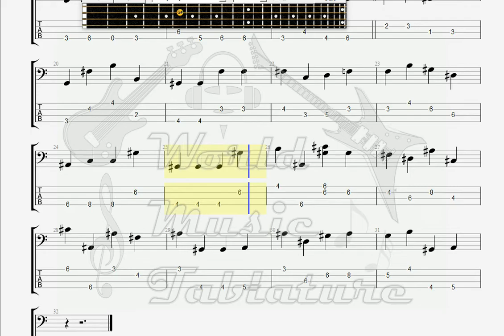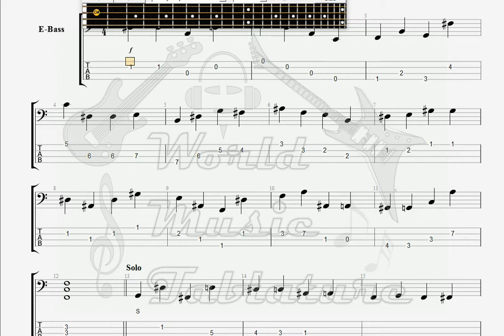Creaciones Creacion Mata Tomaster BASS GUITAR TAB